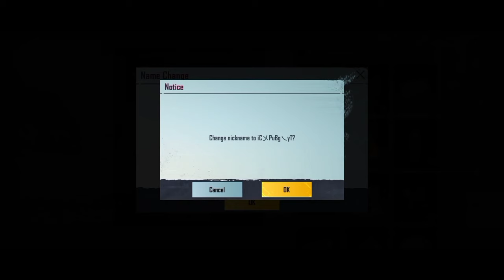How To Fix Name Cannot Changed 14 Character Or Word's Problem In Pubg Mobile 2024 || IC PUBG YT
How To Fix Name Cannot Changed 14 Character Or Word's Problem In Pubg Mobile 2024😡 || Name cannot exceed 14 characters error😠

BGMI'.              GAME
         OK
MY name is ICPUBGYT.
Hello guys👋🏾 welcome back my channel🙋

in this video I am solve pubg many problems. don't worry! I am solve this problems and complete guide this problem so enjoy this video. I hope you like this video and love u all my subscriber my family and my friends😍

My Pubg I'd  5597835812 Send Me Popularity
MY Device Tecno Spark 6 😃

Name-contains_invalid_Character's_or word
Name_cannot-exceed-14-characters -

Pubg name change problem 😥
Pubg first time login name problem 😫
pubg name is already taken 😠
Pubg Name already taken PROBLEM 😡
pubg stylish symbol name not accept !
new update symbol used pubg error !
name cannot exceed 14 characters pubg mobile 2024
pubg me name change Nahin ho raha
Name contains invalid characters or words
pubg name change problem 2024

How to fix Name contains invalid characters or words Problem in Pubg Mobile 2024 ?  How to fix pubg name change problem 2024 ? How to Fix Name Cannot Exceed 14 Characters Problem in Pubg Mobile2024 ? how to start pubg mobile name is already taken ?